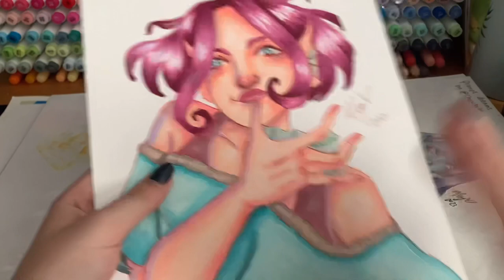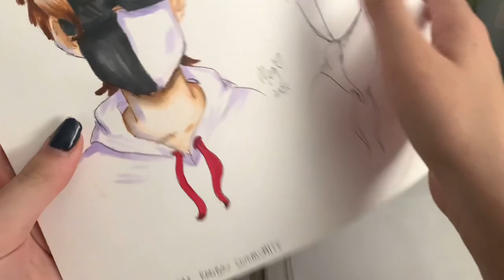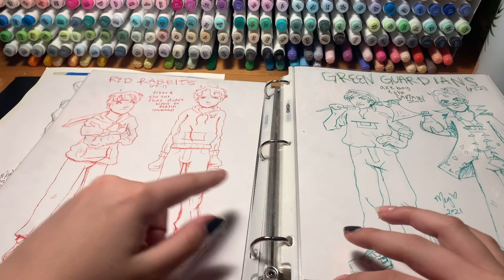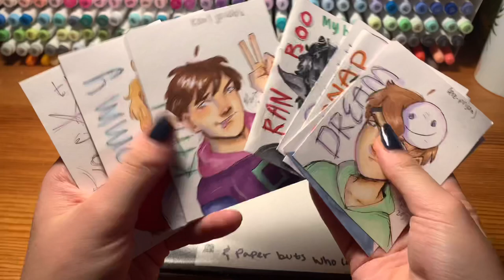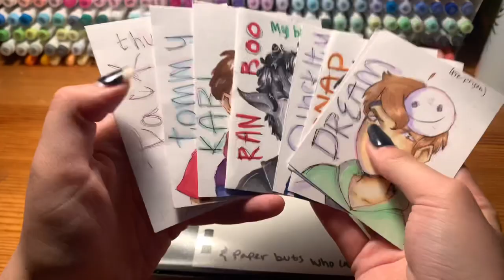GOING THROUGH MY DRAWINGS FROM MAY! / meghan draws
today i decided to go through all the finished drawings from may 2021!